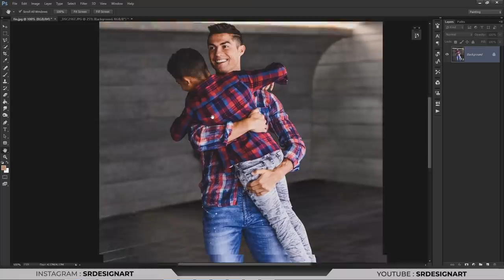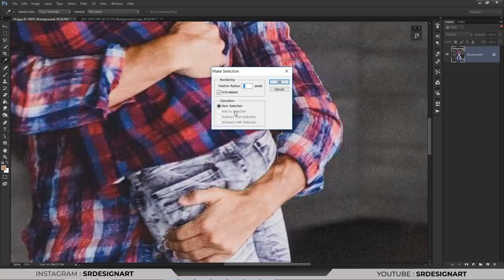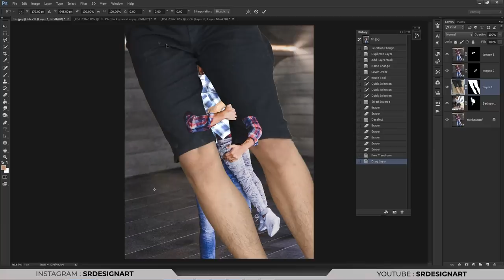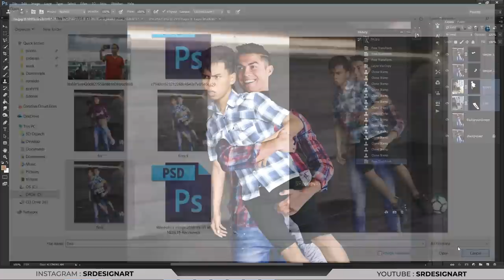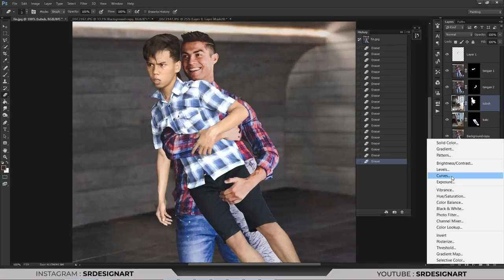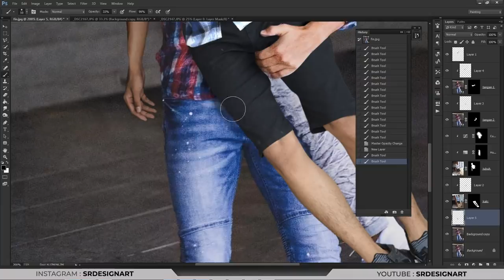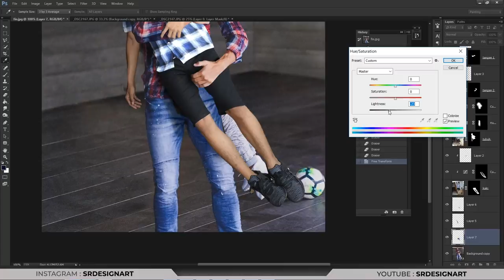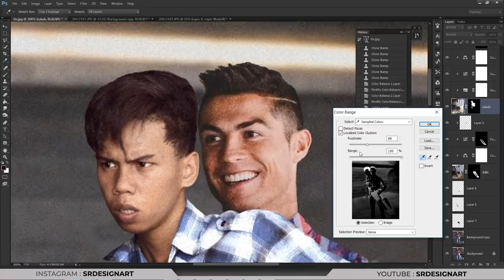Cara Edit Bareng "CRISTIANO RONALDO"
untuk melihat semua karya2 saya